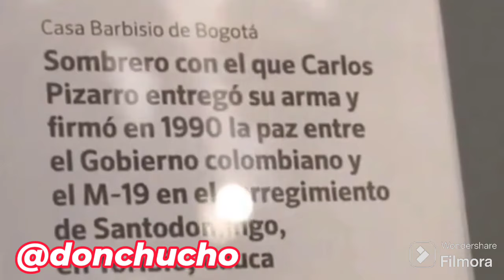Vicky Davila otra vez contra el Presidente Petro